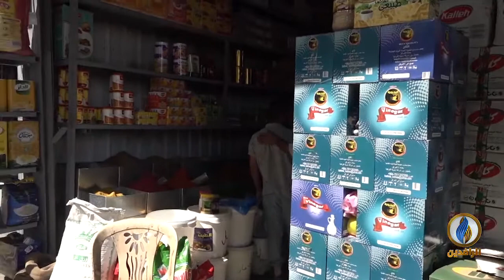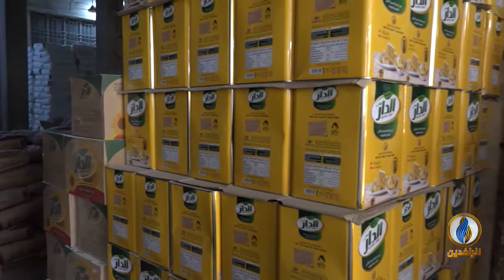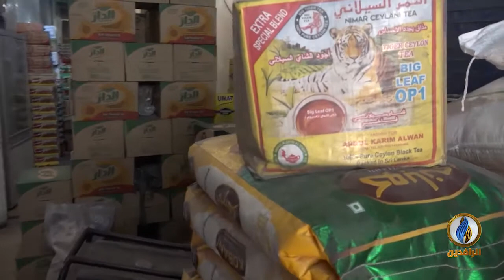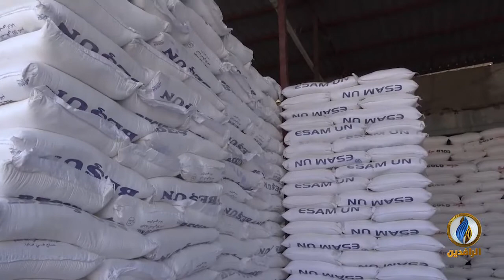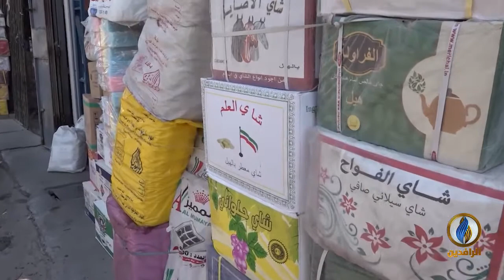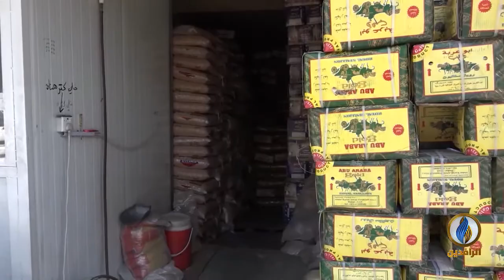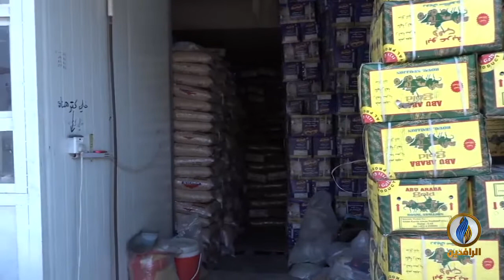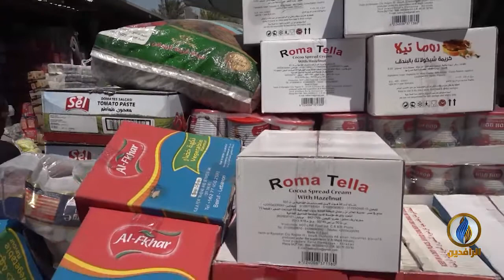أسواق_قديمة | سوق جميلة